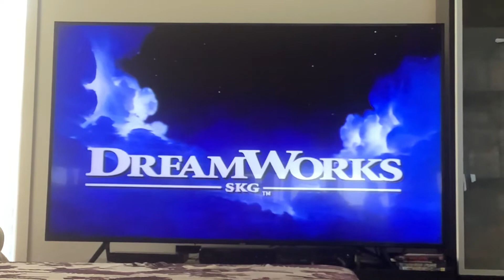Forces Of Nature Foxtel Movies Romance Intro